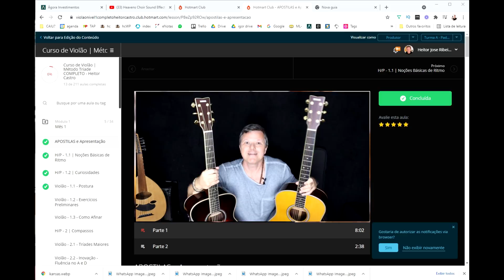TODOS os DETALHES do VIOLÃO Transacoustic LS-TA por HEITOR CASTRO: Demonstração e comparação - aula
✅ Curso de VIOLÂO COMPLETO com Heitor Castro ( de longe o MELHOR curso e mais COMPLETO do Brasil ) 🔥 Click ao lado

Agora você pode ter acesso ao ''Como Tirar Músicas de Ouvido'' (você pode aprender a identificar os graus diatônicos através do Método Sensibilização Comparativa). Aprenda a tirar músicas de ouvido clicando no

DEZ aulas GRÁTIS, dentro da plataforma do curso!

SORTEIO: TODOS os alunos do Heitor castro.com participam AUTOMATICAMENTE dos 12 sorteios seguintes á sua matricula. onze violoes c40 e um transacoustic em dezembro!
SÓ O MAIOR CURSO de VIOLÂO DO BRASIL PRA FAZER ALGO ASSIM!